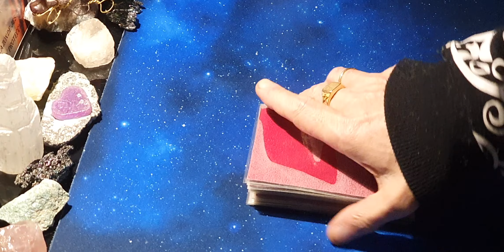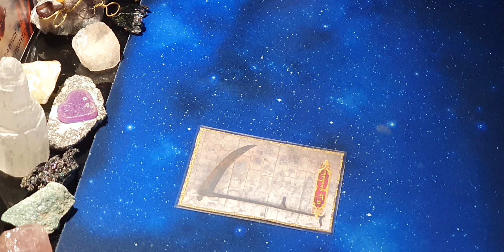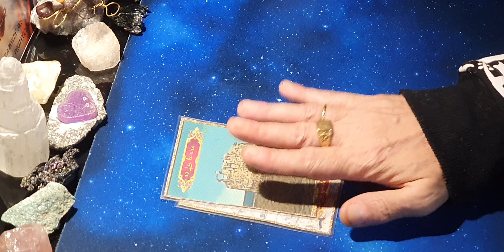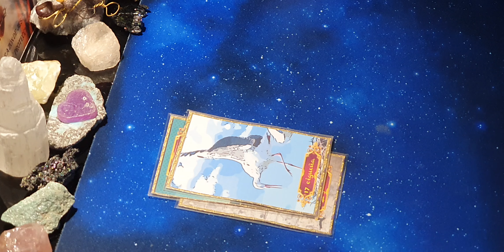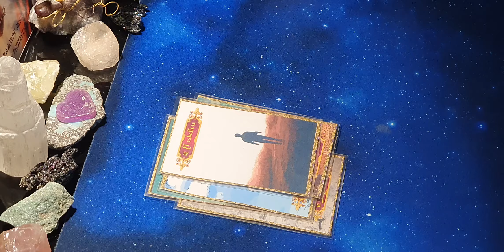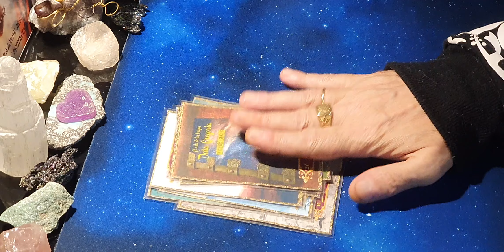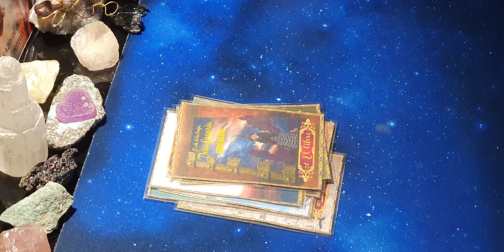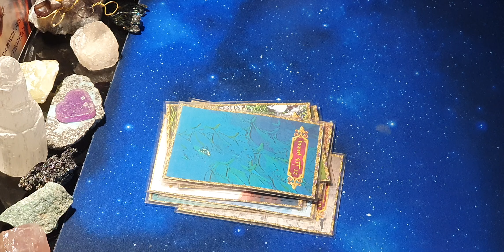SUPERCHAT PENDIENTES DEL DIA 31 NUMERO 4